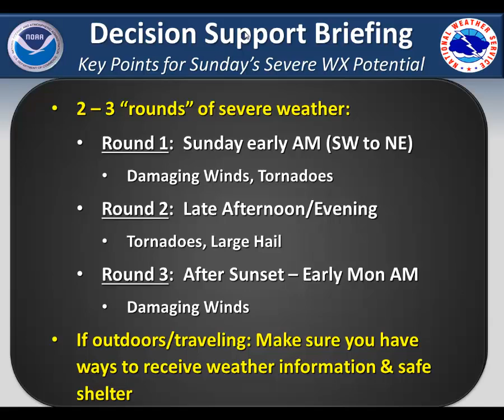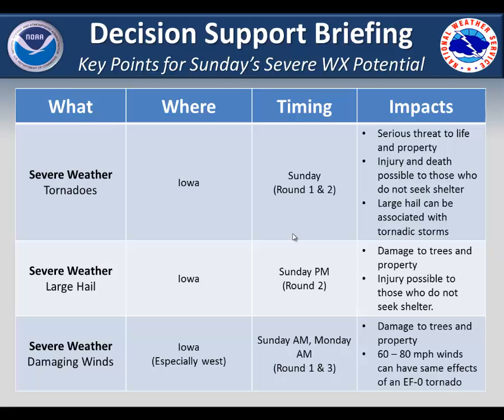NWS Des Moines Severe Weather Briefing for 5-10-15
Tornadoes, large hail, and damaging winds are all possible during several rounds of strong to severe thunderstorms Sunday. Watch this web weather briefing for detals!